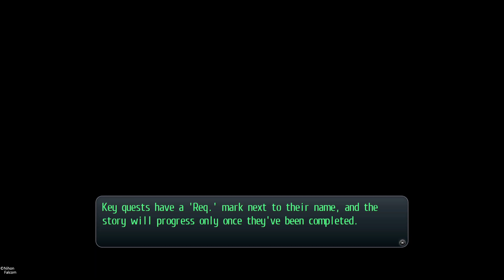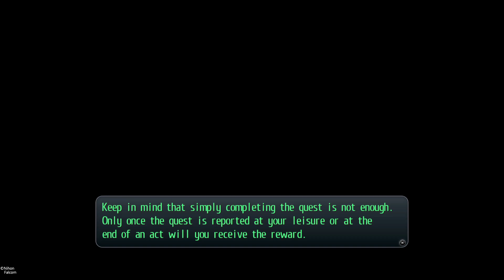The Legend of Heroes: Trails of Cold Steel II Act 1: Ashen Chronicles